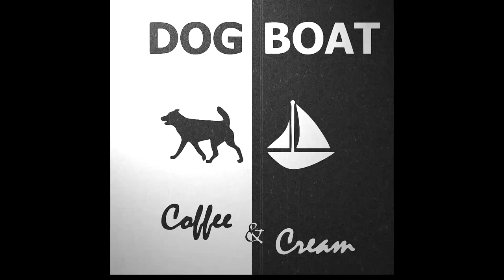Coffee & Cream - Ifyasayso (Audio)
Track 7 on Dog Boat